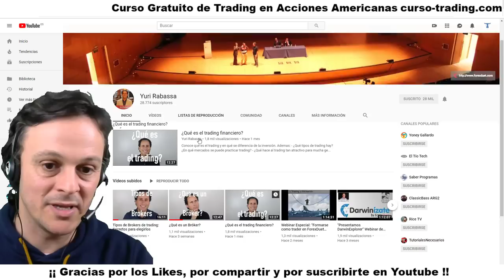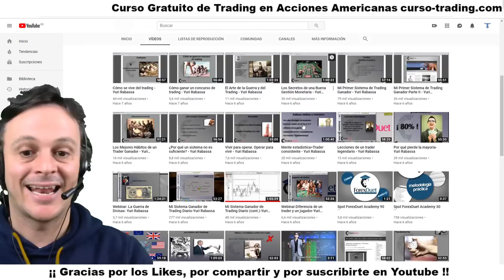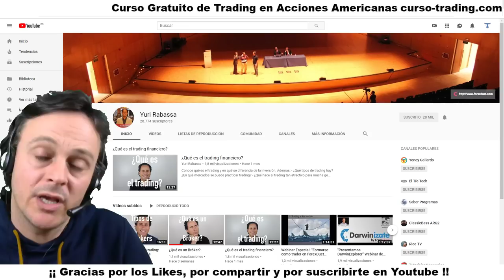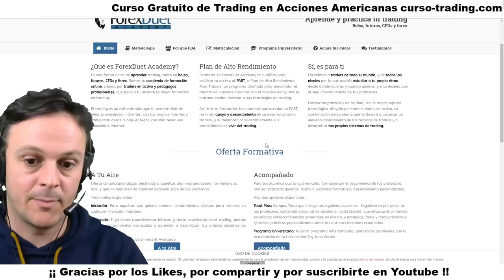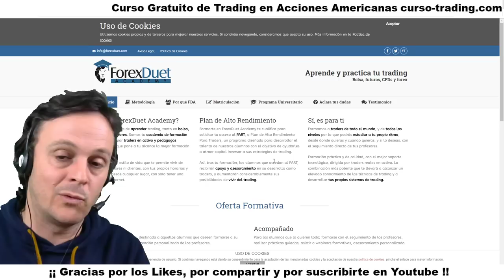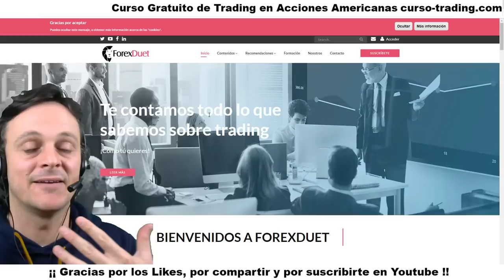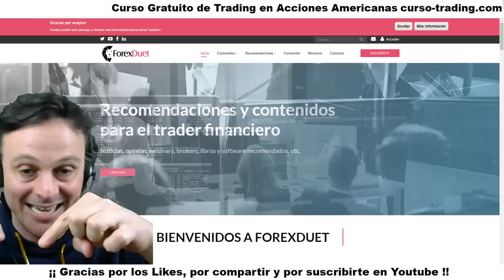YURI RABASSA 👉 MI PRIMER SISTEMA GANADOR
Yuri Rabassa es un 👉👉 Trader Profesional experto en Forex. En su canal de Youtube comparte su experiencia haciendo Trading y ayuda a otros Traders a alcanzar el éxito.